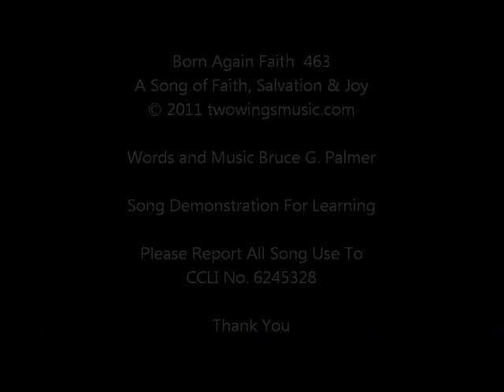463 Born Again Faith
A Christian music praise worship song of Faith, Salvation and Joy for demonstrating the Songs of Bruce G. Palmer. It is for learning purposes and personal enjoyment. CCLI No. 6245328